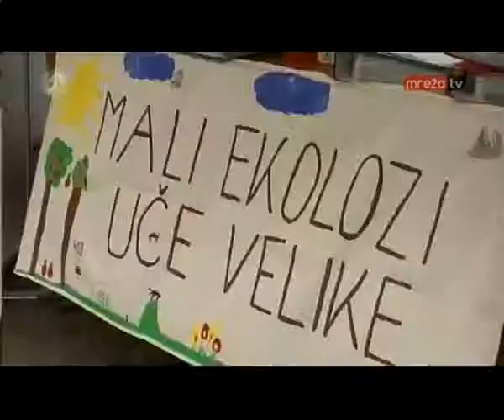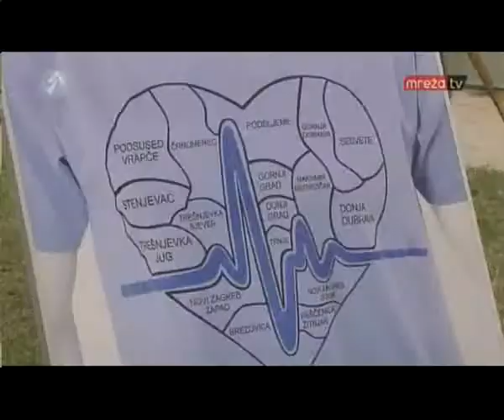Mreža TV, Vijesti, 1.6.2013.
Reportaža Mreže TV sa zagrebačkoga Bundeka gdje je na Dan rijeke Save, 1. lipnja, održan Savski sajam u okviru projekta "Lijepa naša Sava".